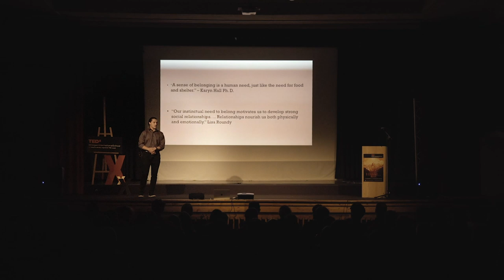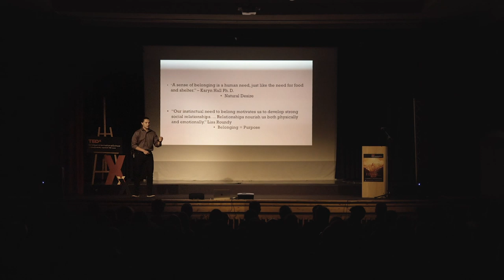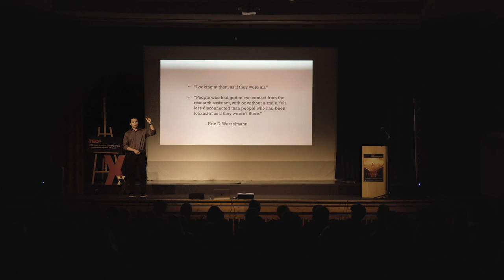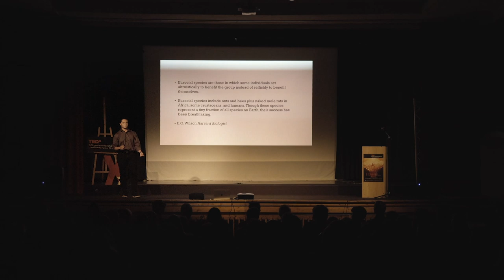I dare you to look in the mirror | Erick Shepard | TEDxStGilgenInternationalSchool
Through his talk, Erick Shepard reminds people of the importance of human connection, but also self consciousness in a community that we are a part of. By sharing his own experience, he emphasizes the role of self reflection and the feeling of belonging in the journey of personal growth. "Take a look in the mirror, engage with that stranger, and ask yourself: Am I something worth looking at in my community?"  Erick enjoys “eating out, working out, and looking up at the stars at night”. His TEDx talk is his best interpretation of a series of observations that he has made of his friends, people around him, and himself for one year. His observations, past experiences and curiousness have provided him with insight into an alternative method of managing the individuals we naturally seek approval from. In his talk, Erick is going to summarize and discuss all his ideas and advice to make you more successful and confident.  He dares you to look in the mirror routinely as you engage in achieving personal goals so that you become and remain a role model for individuals like you. He believes that it is crucial to have an open, reflective mindset and consider the individuals who are the “spectators” that surround you. This talk was given at a TEDx event using the TED conference format but independently organized by a local community.